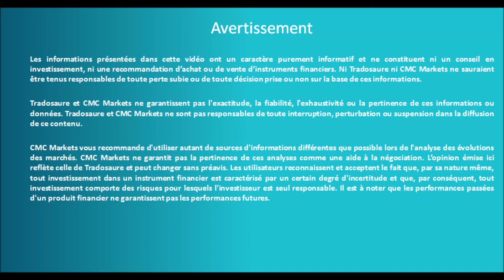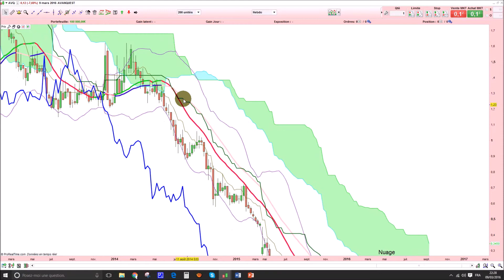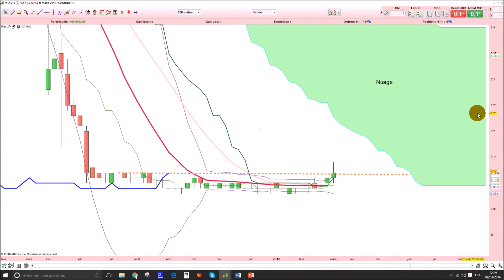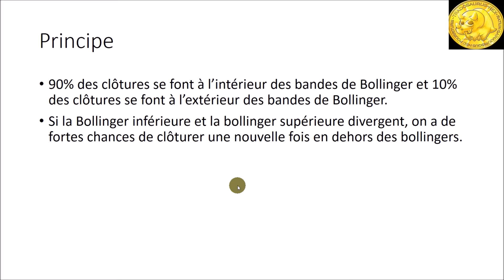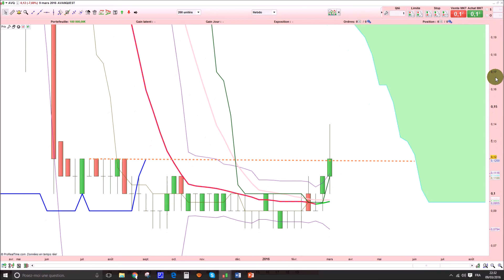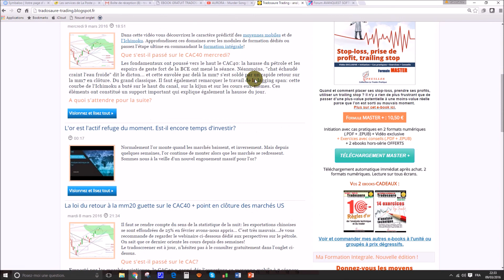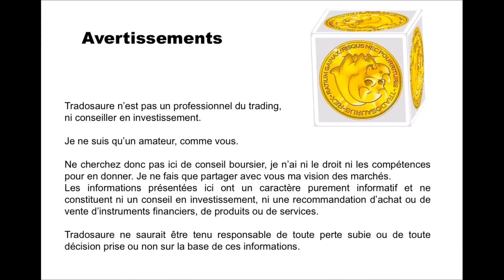Analyse technique Avanquest - Apprendre le trading et Ichimoku